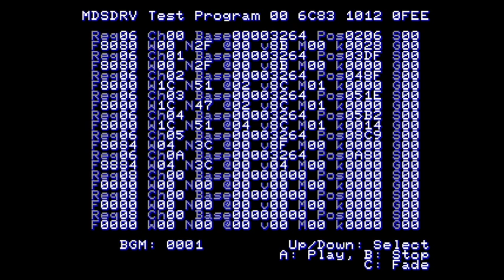MDSDRV Mega Drive music driver - 2 channel PCM playback. Super Contra Arcade test.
MDSDRV - a sound driver for Sega Mega Drive/Genesis.